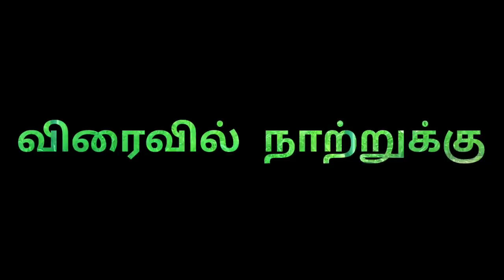முருங்கை வளர்ப்பில் சாதனை || 6 மாதத்திற்கு வருமானம் - 3.5 இலட்சம் || காய் பிசினை தடுப்பது எப்படி?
சேலம் மாவட்டம் ஊனத்தூர் கிராமத்தைச் சேர்ந்த பெரியசாமி என்பவர் செடி முருங்கையை இயற்கை விவசாய முறையில் சாகுபடி செய்து நல்ல லாபம் ஈட்டி வருகிறார்.அதிகப்படியான முருங்கை காப்பு பிடிக்க மற்றும் காய் பிசினை தடுப்பது எப்படி என்பதனை இந்த வீடியோவில் கண்டு ரசியுங்கள்.

பெரியசாமி ( முருங்கை விவசாயி)
Created by Pushvaanam Team:

Maniraj
Ravishankar
Madankumar
Ajithkumar

Music used in this video:

Music Info: Beautiful Presentation by RomanSenykMusic.

This channel is about travel, vlog, entertainment, education,culture,history...